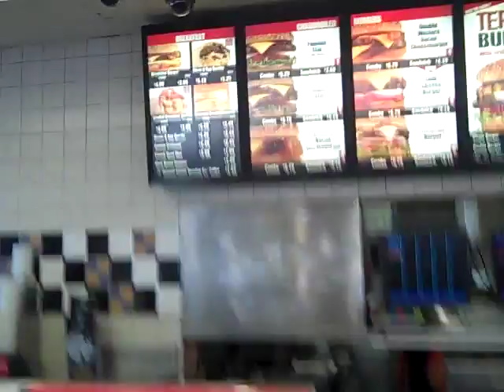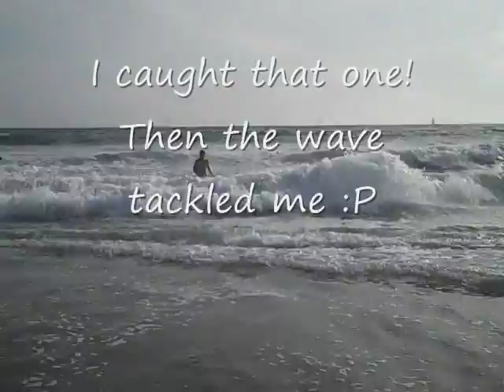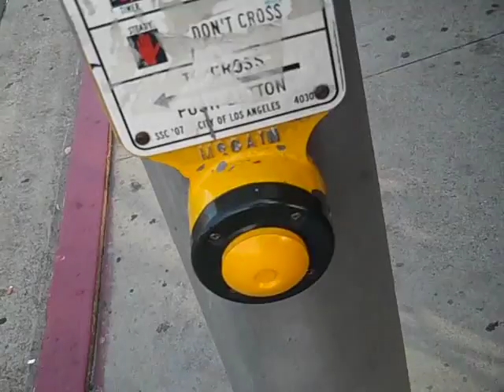Vlog Day 7 - Venice Beach baby! (6/26/09)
venice freaking beach!